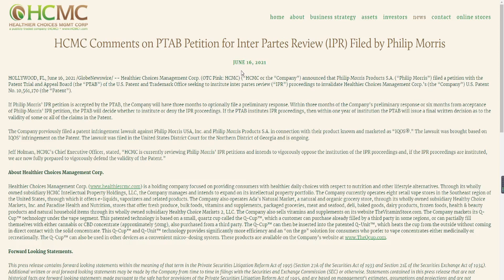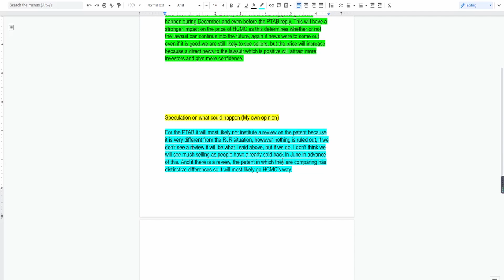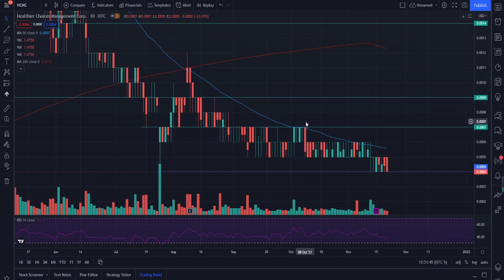HCMC WHAT TO EXPECT NEXT MONTH! PRICE SKYROCKET!? MORE SELLING!? DONT MISS OUT! HCMC ANALYSIS!